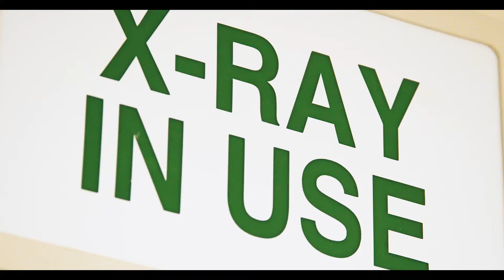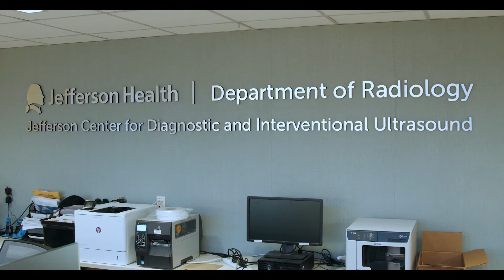General Radiology Residency at Thomas Jefferson University Hospital